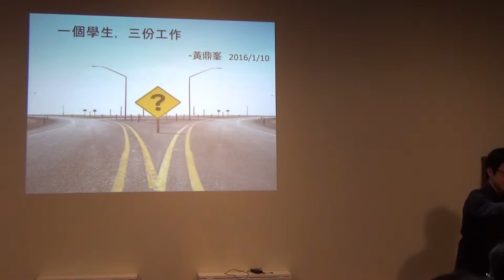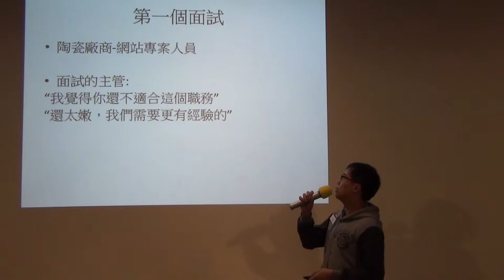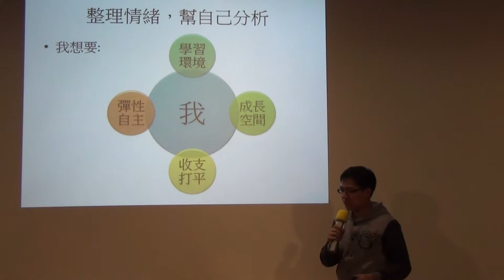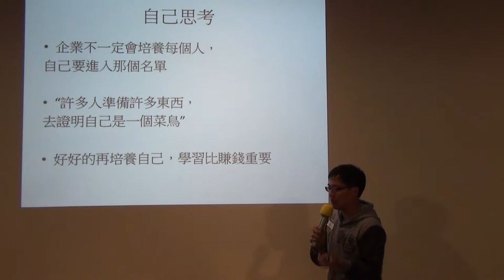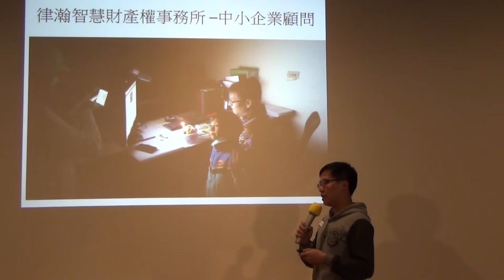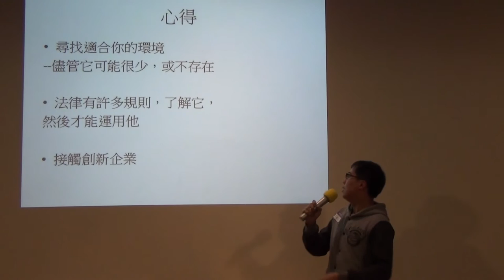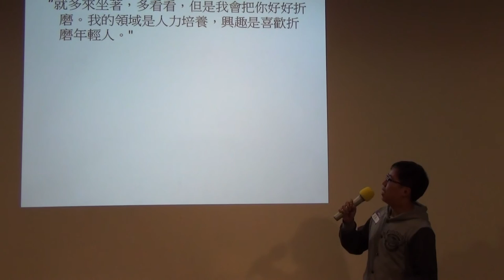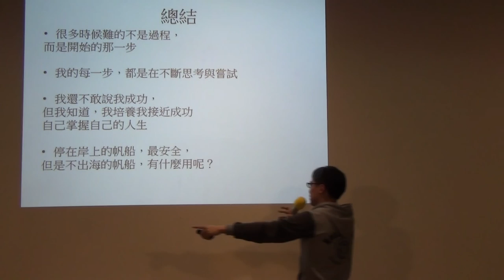交點台中2016.1月 - 黃鼎峰 - 一個學生，三份工作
黃鼎峰 - 一個學生，三份工作

大概五個月前，確定延畢後， 我正式開始想尋找一份工作， 忽然發覺我什麼都會，也什麼都不會， 那時我知道，我需要經歷一個過程， 從學生轉變成能實戰的過程， 希望我越強越好的環境。 我開始尋找能引導我的師父， 不是大學教授，而是在社會中已經有所成就的人士， 最好年紀有點大，有錢，有閒， 這樣的人願意花長時間來栽培我。 我屏棄許多重複性的工作， 例如，餐廳、工廠、便利商店， 最後進了黑貓、律瀚智慧財產權事務所、南山人壽， 三份工作加上學生課業，從暑假至今